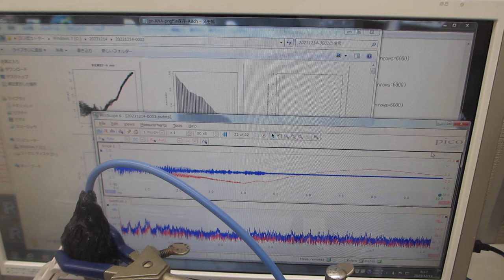超音波洗浄器の音圧測定解析実験ーー超音波テスターＮＡーー（超音波システム研究所）